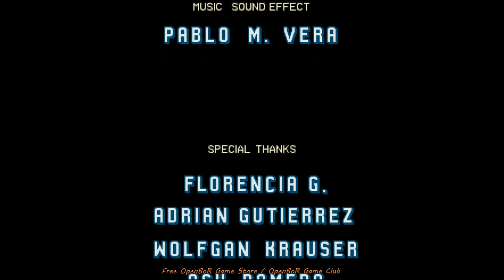⭐👉 Vendetta Super Recargado OpenBoR: El Gigante Metalico | OpenBoR Games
Over OpenBoR:
                           ♥ and ♥
💠 𝙂𝙚𝙩 𝙮𝙤𝙪𝙧〖 𝘿𝙤𝙬𝙣𝙡𝙤𝙖𝙙 〗𝙇𝙞𝙣𝙠 ❕⭐